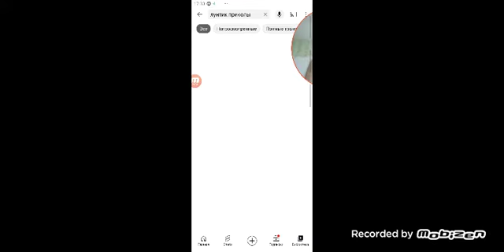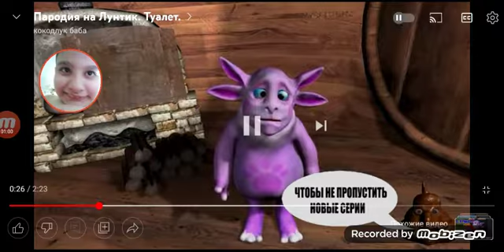7 апреля 2022 г.